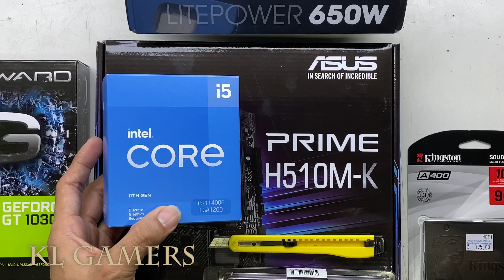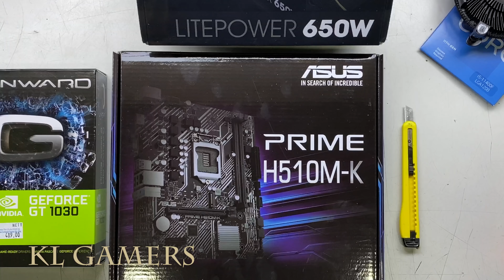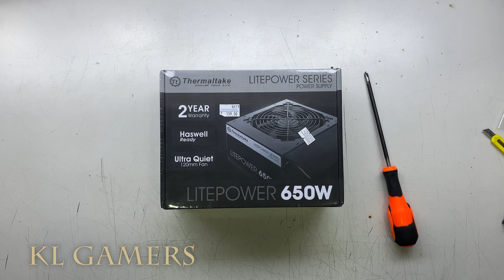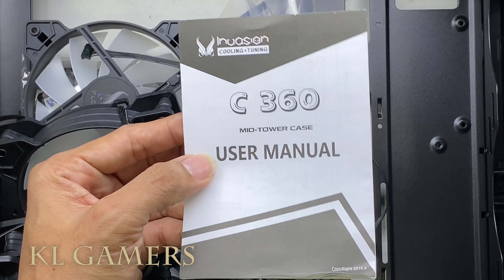intel Core i5 11400F ASUS PRIME H510M-K GAINWARD GT1030 invasion C 360 RGB Gaming PC Build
Processor = Intel Core i5-11400F Desktop Processor 6 Cores up to 4.4 GHz LGA1200 65W (JAN)
(Amazon link) =

Motherboard = Asus PRIME H510M-K LGA1200 m-ATX 11th Gen Motherboard
(JAN)
(Amazon link) =

RAM = Kingston HyperX FURY Fury Beast RGB 4GB/8GB/16GB Gaming RAM (JAN)

SSD = Kingston A400 2.5" SATA SSD For Desktop & Laptop (JAN)
(Amazon link) =

Graphics Card =  Asus GeForce GT 1030 2GB GDDR5 HDMI DVI (JAN)

Power Supply = Thermaltake Litepower 650W (JAN)
(Amazon link) =

Casing =  DarkFlash DK300 /DK300M /Aigo Black Tech Mini ATX/MATX Case (JAN)
(Amazon link) =

Graphics Card = NVIDIA GeForce GTX1650 OC 4GB GDDR6 (JAN)

GAINWARD GeForce RTX 3060 Ti GHOST 8 GB GDDR6 (JAN)
(Amazon link) =

ASUS GeForce GTX 1050 Ti 4GB Graphics Card (PH-GTX1050TI-4G) (JAN)

Graphics Card = AFOX Radeon RX550 4GB GDDR5 128Bit (JAN)
(Amazon link) =

SAPPHIRE NITRO+ RX 6600 XT GAMING OC 8GB GDDR6 (JAN)

Graphics Card = GTX 1660 SUPER 6GB GDDR6 (JAN)
(Amazon link) =

Graphics Card = NVDIA GeForce RTX 2060 6GB GDDR6 (JAN)